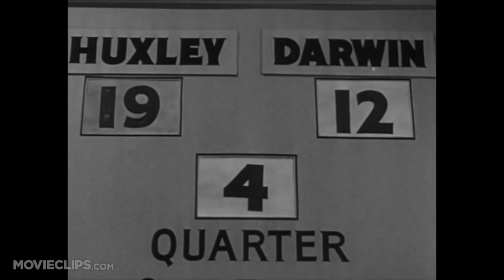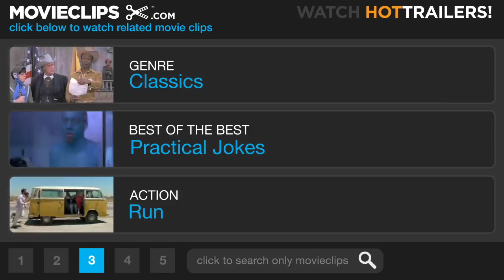Horse Feathers (9/9) Movie CLIP - Pinky's Fourth Quarter Heroics (1932) HD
CLIP DESCRIPTION:
Pinky (Harpo Marx ) reaches into his bag of tricks to lead Huxley to a come-back victory.

FILM DESCRIPTION:
If ever there was an archetypal Marx Brothers comedy, it was the team's 1932 offering Horse Feathers. Groucho Marx is cast as Professor Quincy Adams Wagstaff, the newest president of Huxley College. As he delivers his introductory speech before the assembled student body ("As I look out among your smiling, eager faces, I can readily understand why this college is flat on its back"), he maps out his plans for the future by singing those deathless hits Whatever It Is, I'm Against It and I Always Get My Man. He then has a powwow with his son Frank (Zeppo Marx), who has been a Huxley student for 12 years. Frank tells his old man that Huxley has had a new president every year since 1888, the year the college won its last football game. The only way to save the establishment is to hire a couple of good football players, Mullen and McHardie (Jim Pierce and Nat Pendleton), who hang out at the local speakeasy. With his usual efficiency, Professor Wagstaff signs up the wrong men for the Huxley team: Baravelli (Chico Marx), the ice man/bootlegger, and Pinky (Harpo Marx) the dog catcher. Meanwhile, gambler Jennings (David Landau), who has all his money bet on Darwin College in the upcoming Thanksgiving Day football game, instructs his girlfriend Connie Bailey (Thelma Todd), the college widow, to get her hands on Huxley's secret football signals. This leads to a frenetic four-way courtship in Connie's apartment, as Wagstaff, Baravelli, Pinky and Frank duck in and out of doors and windows to romance the heroine. Later on, Baravelli and Pinky try to kidnap Mullen and McHardie to keep them out of the Big Game, only to end up kidnapped themselves. Miraculously, all four of our heroes show up at the Huxley-Darwin game in time, achieving victory through some of the most creative cheating in gridiron history. Written by such renowned wits as S. J. Perelman, Will B. Johnstone, Bert Kalmar and Harry Ruby, Horse Feathers is a comedy smorgasbord, offering generous doses of all four Marx Brothers performing some of their best-ever material. Who could not love a film in which, just before Chico Marx launches into his obligatory piano solo, Groucho saunters up to the camera and growls "I've got to stay here, but that's no reason why you folks can't go into the lobby until this thing blows over"? In addition, this is the film that introduced the semi-satirical romantic ballad Everyone Says I Love You, which was used over six decades later as the title of a Woody Allen picture. Unfortunately, current prints of Horse Feathers are incomplete, with nearly five minutes of comedy material missing; the search goes on for a pristine, uncut negative.

CREDITS:
Cast: Chico Marx, Groucho Marx, Harpo Marx, Zeppo Marx
Director: Norman Z. McLeod
Producer: Herman J. Mankiewicz
Screenwriters: Bert Kalmar, Will B. Johnstone, S.J. Perelman, Harry Ruby, Arthur Sheekman